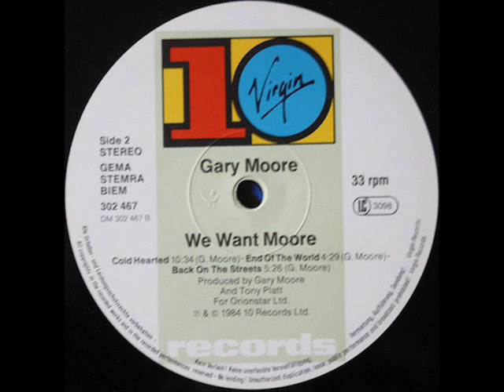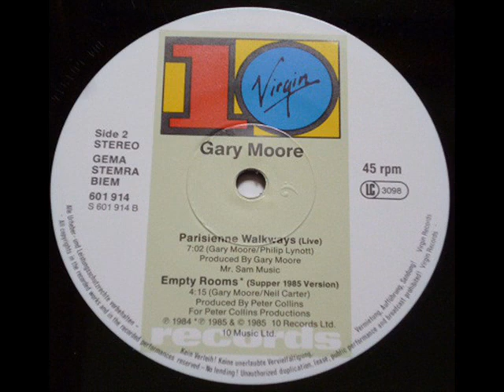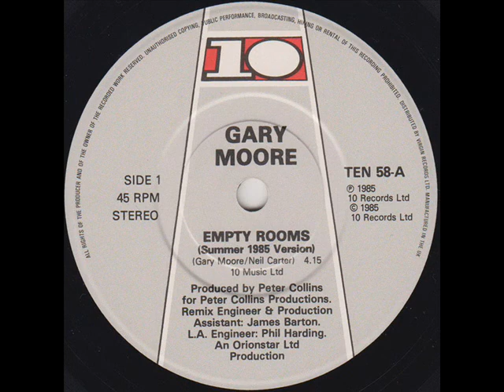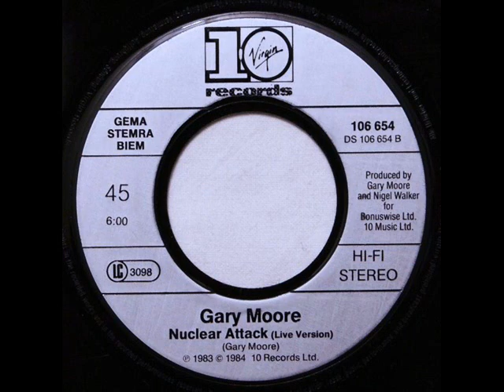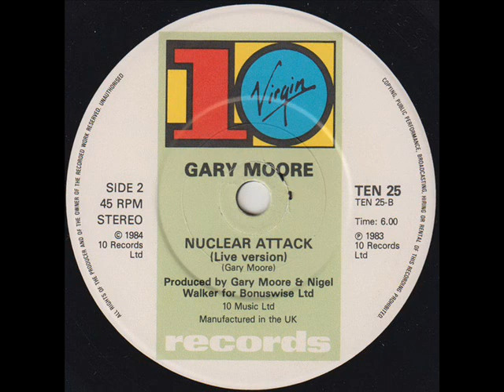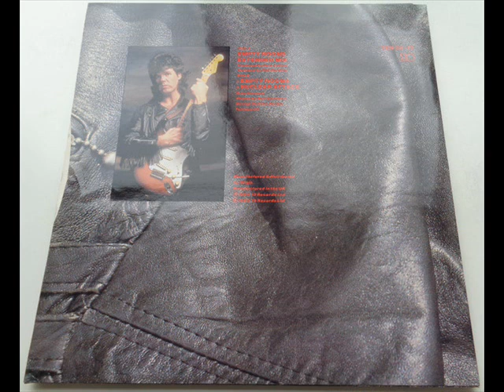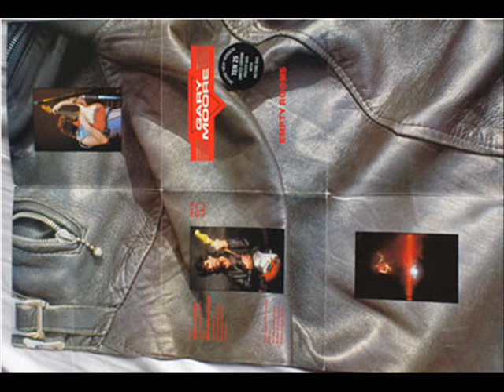Gary Moore - Empty Rooms (Extended Mix)